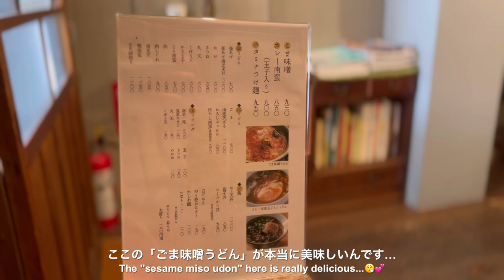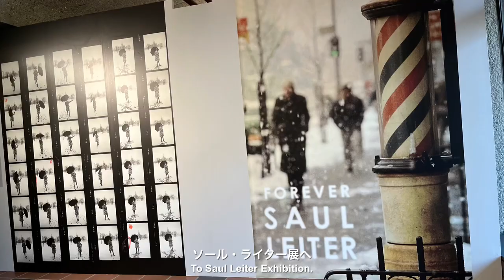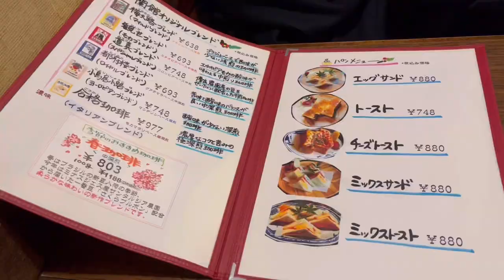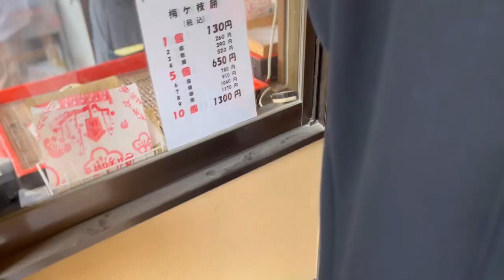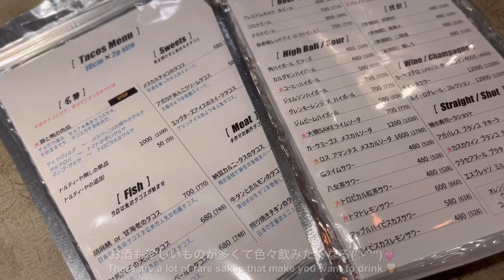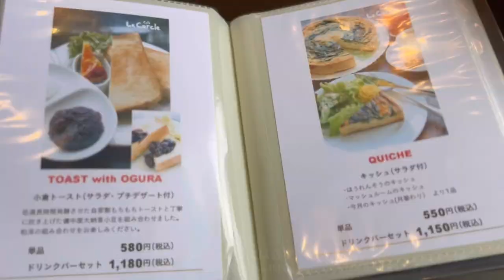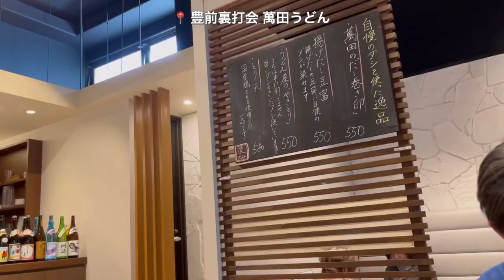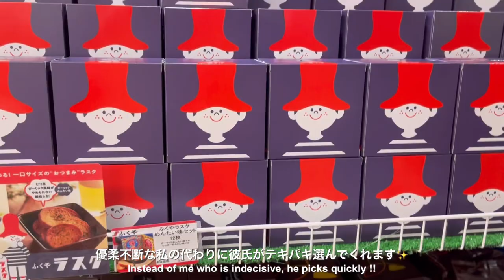sub･vlog🌸福岡旅行おすすめスポット25選🤩太宰府の穴場スポット巡り,予約必須の人気居酒屋&カフェ☕️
今回は、2月に福岡へ行った際のvlogです🤍
食べて食べて観光して…
楽しい時間を過ごすことができました☺️

福岡旅行の際にはぜひ参考にしていただければ嬉しいです♩

いつもコメントやいいね、ありがとうございます🤍
とっても嬉しいです…(ㅠ.ㅠ)✨
よかったらまたに見に来てください🌼

0:00 opening

1:12 うどん杵むら

1:53 ららぽーと福岡

2:21 珈琲美美

3:18 大濠公園

4:03 福岡市美術館

6:07 赤坂こみかん

7:47 にどね

8:41 自家焙煎珈琲 蘭館

9:28 みっふぃーおやつ堂 太宰府店

10:38 太宰府天満宮

11:21 不老松月本店

12:21 天開稲荷社

12:51 天開稲荷社 奥の院

13:41 お石トンネル

14:31 スターバックス コーヒー 太宰府天満宮表参道店

15:10 舩橋洋品店

16:59 Tacos Stand

18:14 る・せるくる

19:14 SOLARIA PLAZA(ソラリアプラザ)

19:36 アクロス福岡

19:49 ステップガーデン(アクロス山)

21:20 TOFFEE park

22:16 STOCK (coffee county pain stock)

23:11 豊前裏打会 萬田うどん

23:53 マンダリン マーケット文華市場